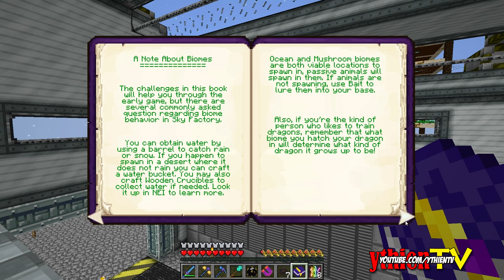FTB Sky Factory 3 22 - Một Phần Ba Quyển Thành Tựu